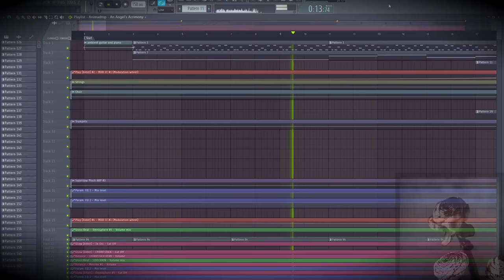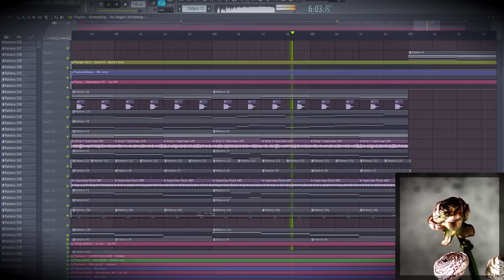Animadrop - An Angel's Acrimony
Amazon Music